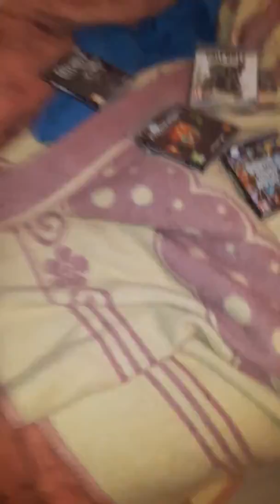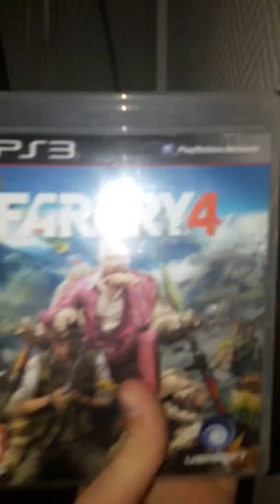Présentation de mes jeux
Bye